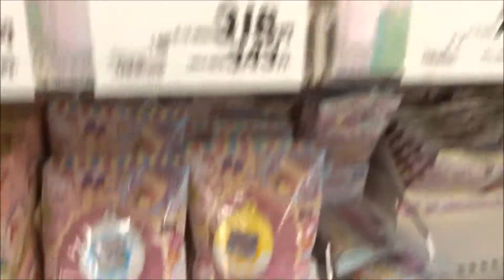たまごっちm!x サンリオキャラクターズVer 小物ケース(A)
たまごっちm!x サンリオキャラクターズVer 小物ケース(A)　食玩
【ニイタニ】
450万回再生突破
広島県内で動画が多いYOUTUBER(多分)
Hiroshima Prefecture
Itsukushima Shrine
 毎日投稿
広島youtuber
次世代 youtuber
１日10万回再生
１００万回以上再生されている動画、チャンネル